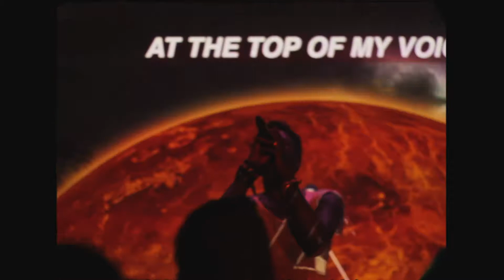Saul Williams - List Of Demands(Reparations) LIVE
Here is a quick edit of the amazing Saul Williams performance. I had the chance to capture this moment in Dublin, July 2017. When I heard that song for the first time, it just blow my mind and I cannot believe I got the chance to record it.